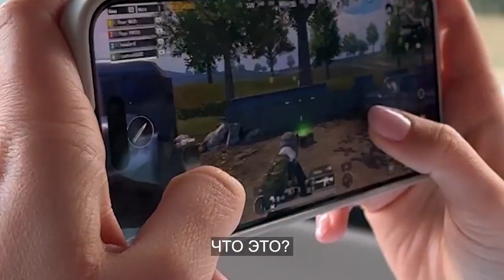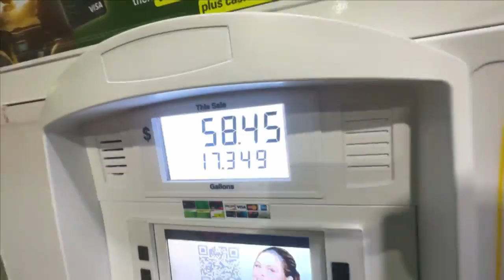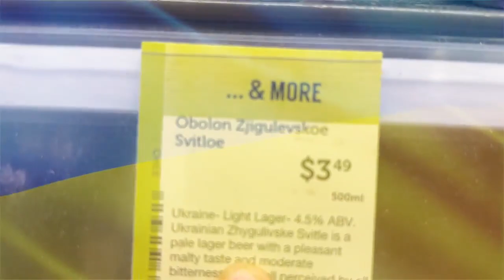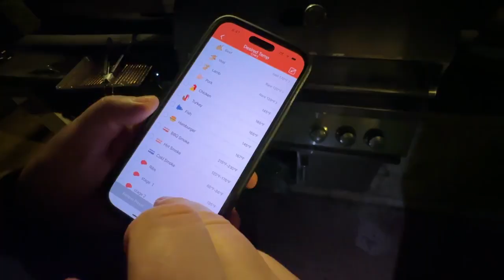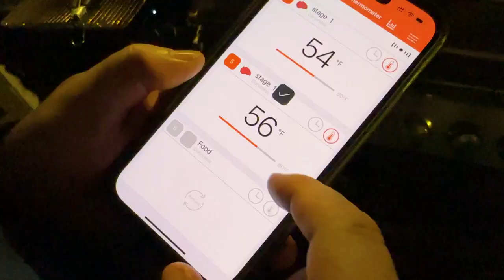Путешествуем по США. Орландо, штат Флорида, Тачки, пиво, барбекю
После длительного переезда по США, мы приезжаем в Орландо. Тачки, пиво и барбекю - вот что нас ждет в ближайшем бедующем. И это прекрасно! Присоединяйтесь и вы к нашему увлекательному путешествию по Америке.

Оглавление:
00:00 В прошлом выпуске
00:29 Игры на телефоне в дороге
02:38 Орландо
03:02 Ужин дома
03:50 Авторемонт
04:39 В супермаркете в США
04:50 Пчелка
04:59 Разбираем машину
07:16 Ночное барбекю

Добро пожаловать на канал sunway ✋ Меня зовут Евгений, а мою девушку - Оля, и это наш влог где мы рассказываем о жизни в США.